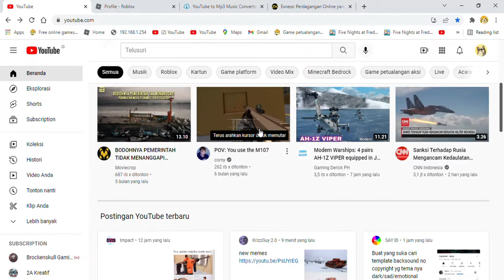Komentar di tab komunitas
fredi depresi